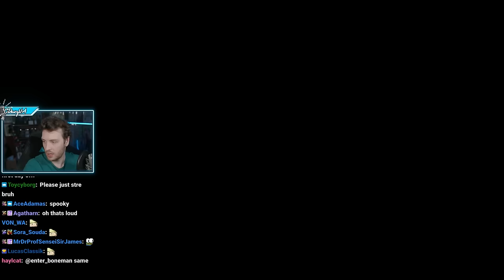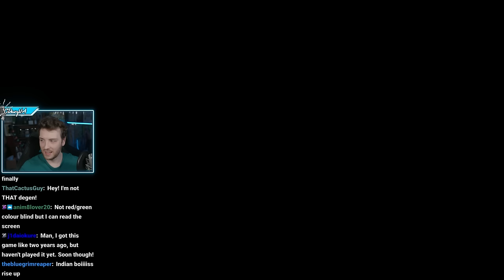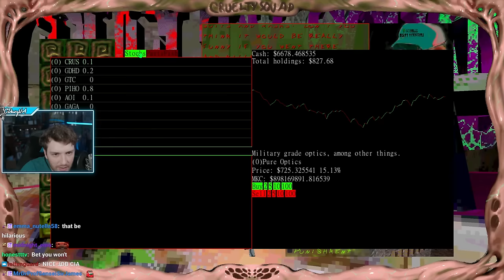Cruelty Squad Is An Interesting Game...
"I GUESS IM DOING THIS GAME. CRUETLY SQUAD." was originally streamed on [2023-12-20].

Timestamps:
0:00 Intro
8:32 Cruelty Squad
6:41:41 Outro

Channel's uploads & thumbnails by:
Jun (junxeno)